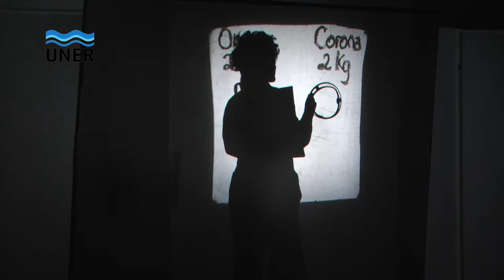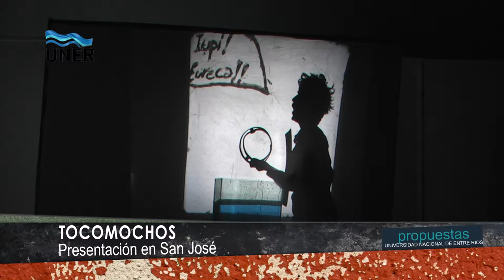TOCOMOCHOS TEATRO PUERTO CIENCIA